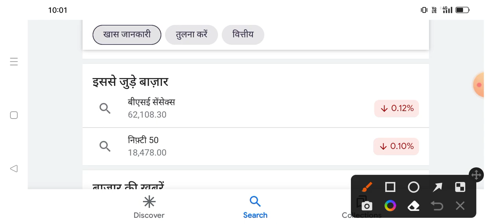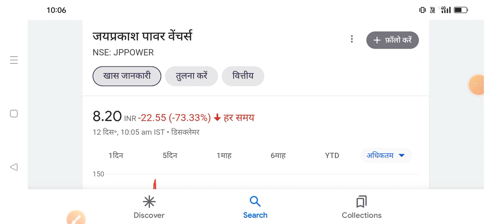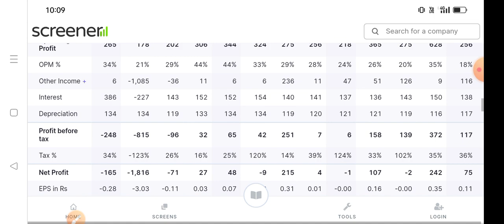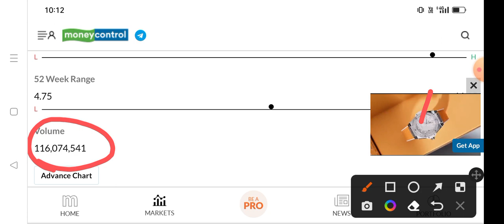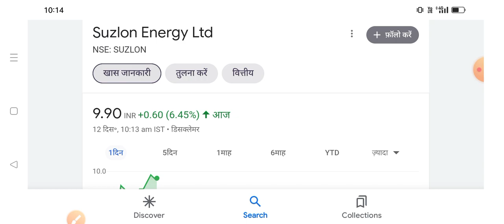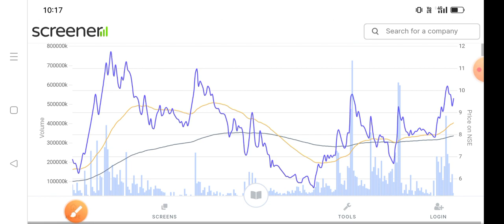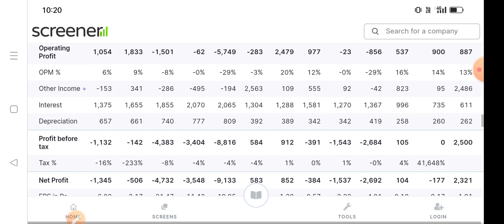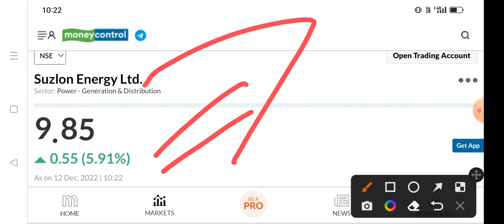Power Sector Stock || price -8 rs || 5000 लगा दो ⚫ रातों रात करोड़पति